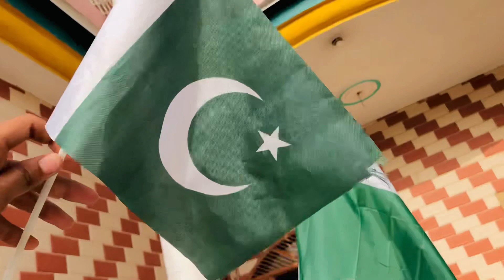14 August pa Mota ko pakistani bna diya 🇵🇰 || Independence Day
Hey there I’m Muhammad atiq lived in village and explore you village life style and our daily rotine